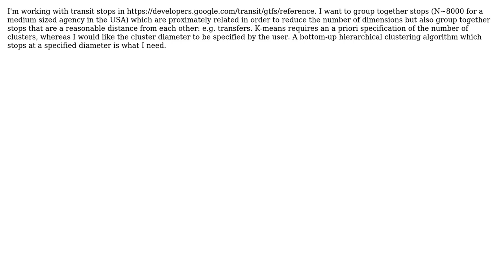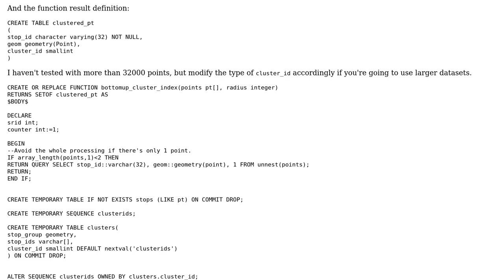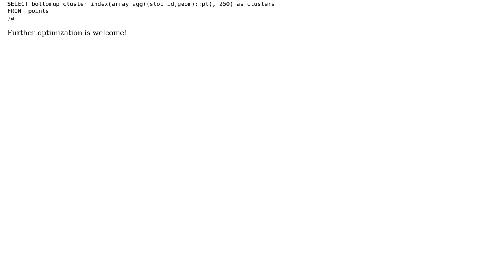GIS: How to cluster points into clusters of a maximum diameter in PostGIS?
With thanks & praise to God, and with thanks to the many people who have made this project possible! You are responsible for your own actions.